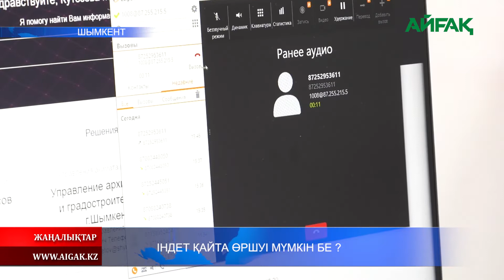15.08.2020 Індет қайта өршуі мүмкін бе?